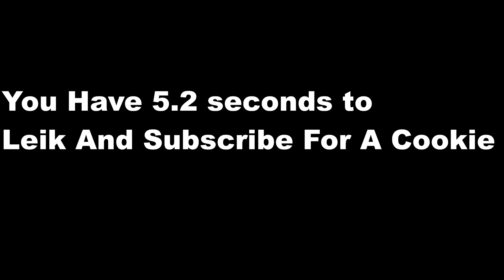ROBLOX TOWER OF HELL | This Hacker Wanted To 1v1 Me! (Tower Of Hell)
Hey everyone! in todays video a hacker wanted to 1v1 me. and then i kicked his but.. so lesson dont use hacks or else i will kick your but to. make sure to like if you found it enjoyable and consider subscribing to the channel!

👍 Like the video to be even cooler
🔔 Turn on the post notifications on to never miss another video!

🧰 Join my Roblox Group! shorturl.at/xEPZ9